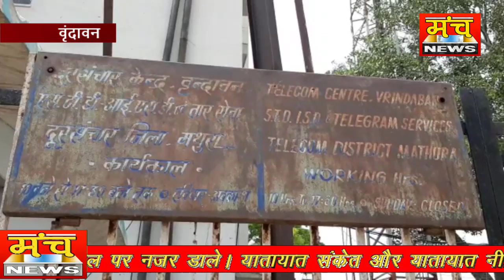दूर संचार कंपनी BSNL की सेवाएं ठप होने से भड़के उपभोक्ता, वृन्दावन में कार्यालय पर ताला जड़ा देख फूटा